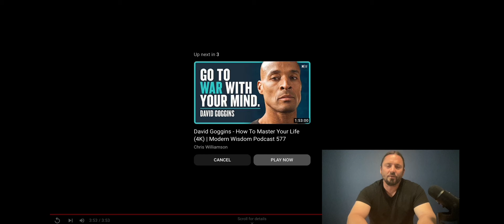Justin Waller Lying About The Women He Dated!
This is a reaction video to Justin Waller getting interviewed by Mike Thurston and lying about all the women that were interested in him and allegedly dating Mrs Louisiana ..